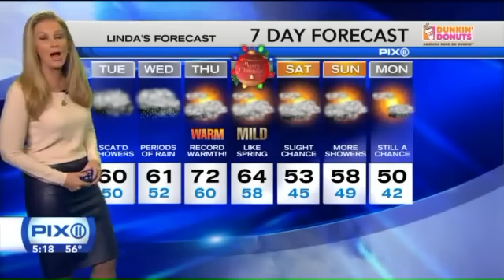Linda Church 2015.12.22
Linda Church, WPIX New York USA, 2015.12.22